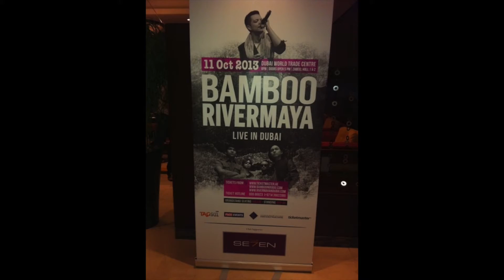Bamboo, Rivermaya Live in Dubai (Vid8)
Bamboo, Rivermaya Live in Dubai 2013